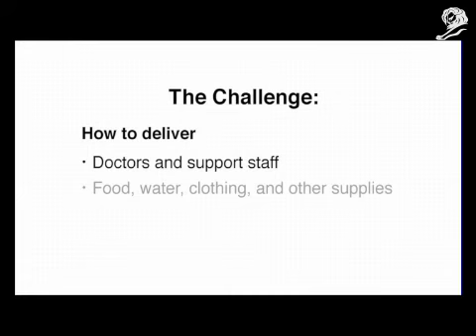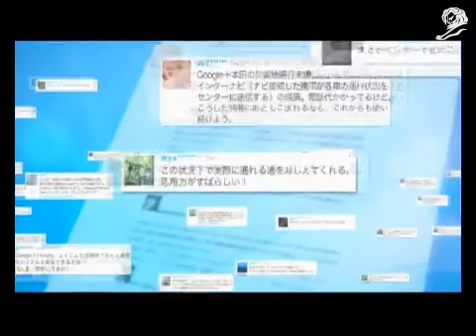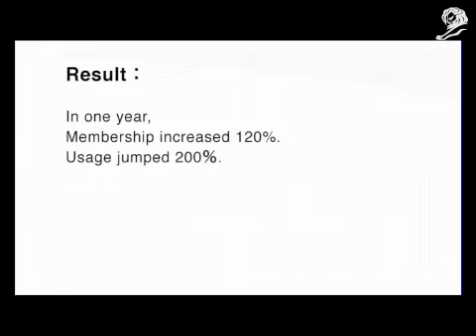Honda connecting lifelines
Démo du projet connecting lifelines de Honda, signé Dentsu Tokyo et Lion Titanium